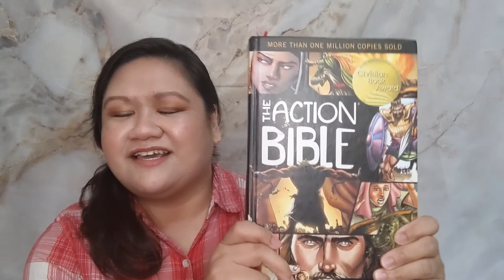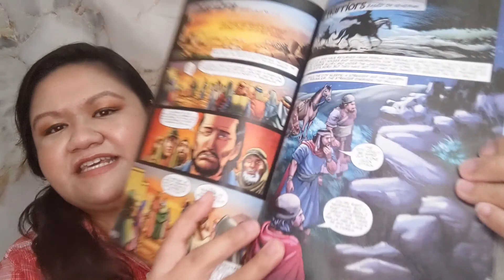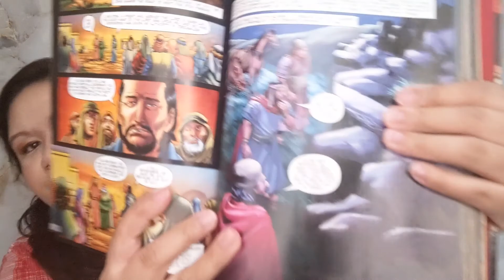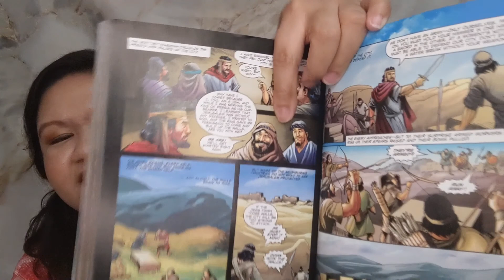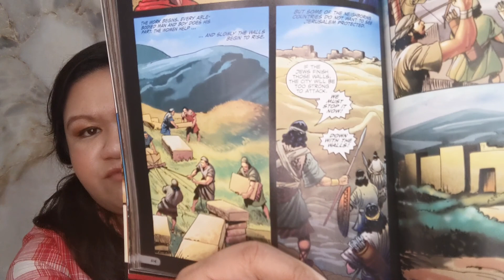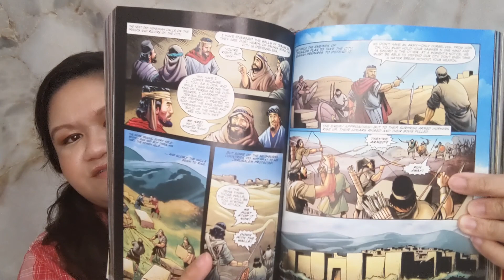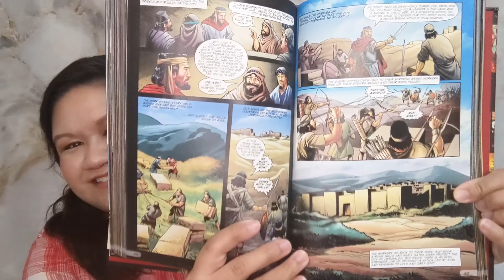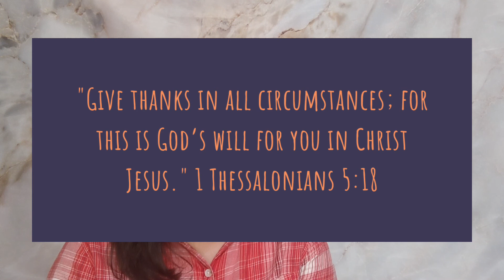Thankful Always: Nehemiah (Children's Sunday Lesson Nov 15, 2020)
Lesson Series: Thankful Always
Lesson 3: Nehemiah